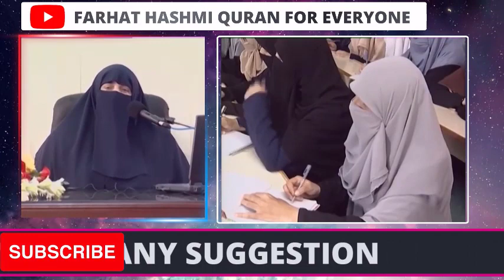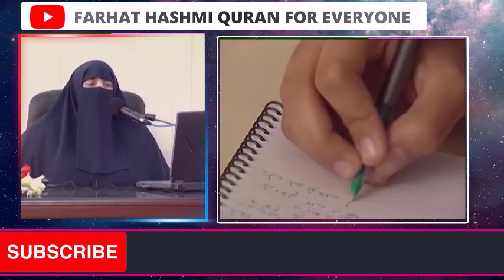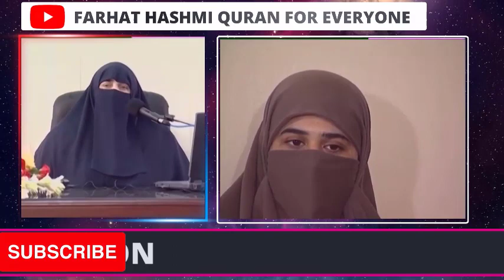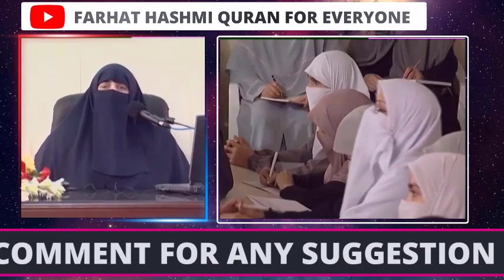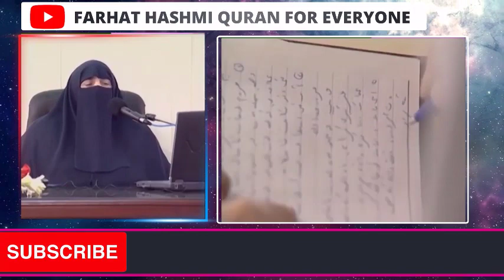Muaf Karo Khush Raho | Part 2 | Canada | By Farhat Hashmi